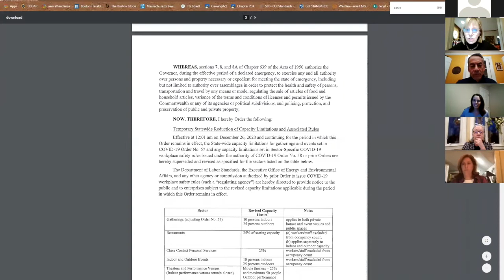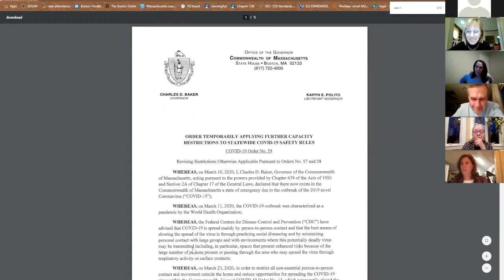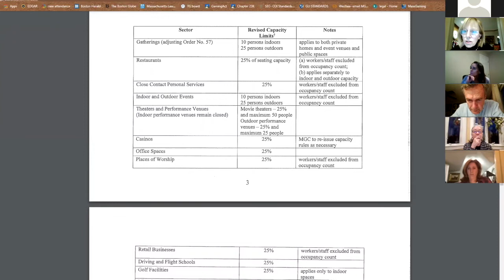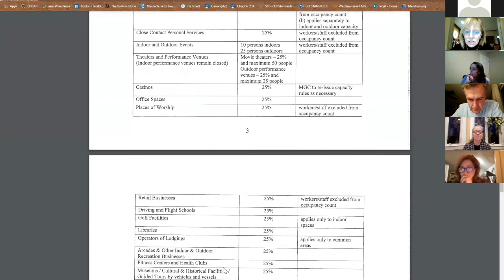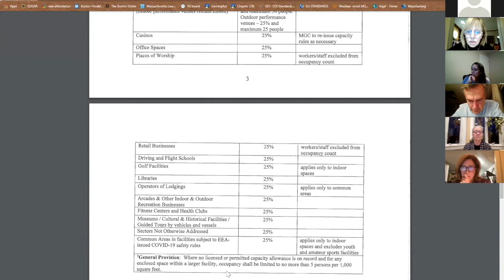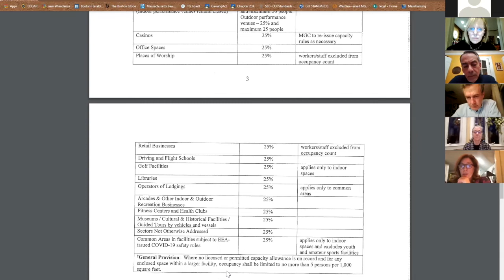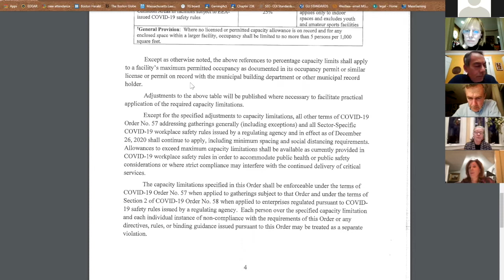MGC Meeting 12.22.20